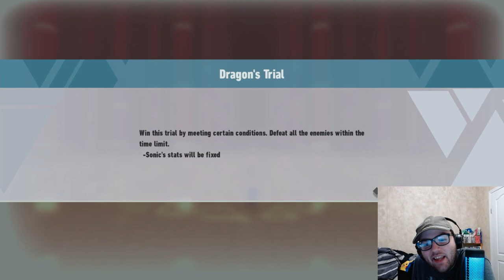I just need to Believe in Myself with the Emeralds and Tower. Sonic Frontiers Final Horizon DLC pt 3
⚠️ IMPORTANT NOTICE: THIS WAS RECORDED BACK IN LATE SEPTMEBER! ⚠️

Now it's time to go onto the next part of the DLC as we play as Tails and try to find the next Chaos Emerald. This whole thing so far is a bit tedious.